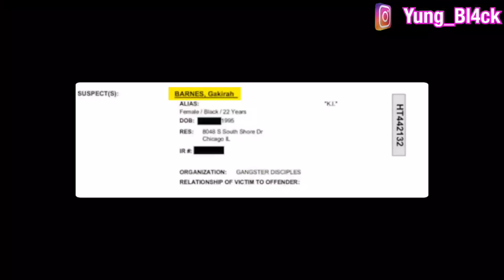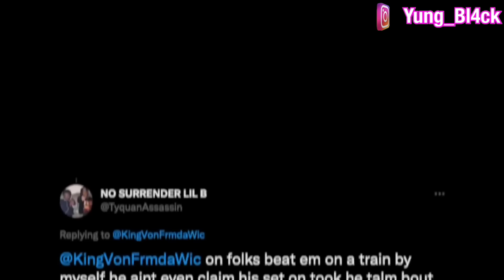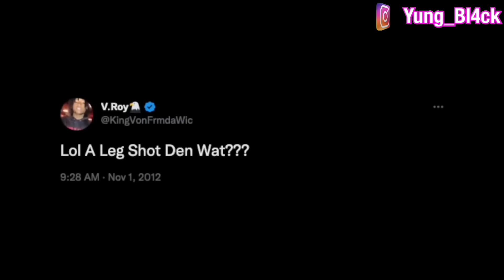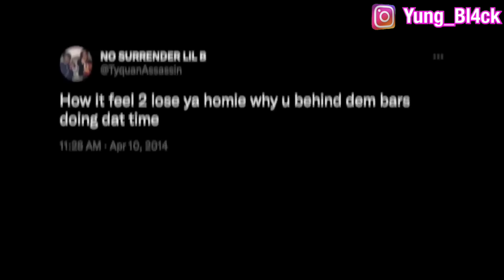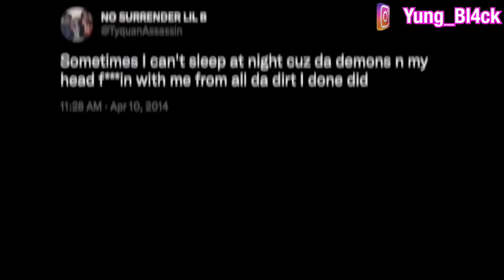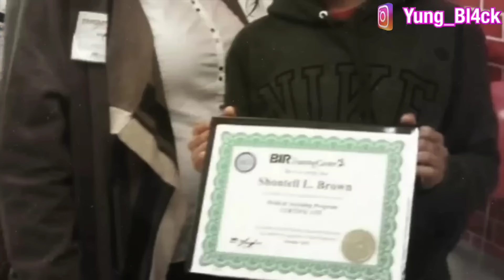Tifi sa Depi a 14 ans ap fè Krim Ou Pata Imajine🩸(Atis King Von Touyel) *Istwa trajik*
✅Jodi a mwen pote pou nou istwa trajik yon tifi ki pase de fè bèl nòt lekòl a youn nan pigro 4Sasen nan zòn Chicago a.

KONSÈY A KRITIK BYEN RESEVWA PA BLIYE KÒMANTE ⬇